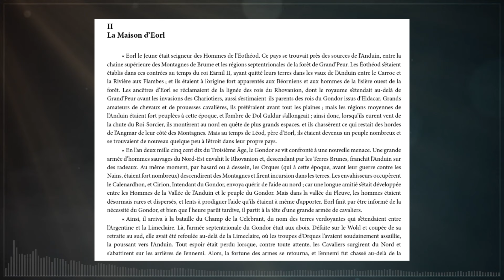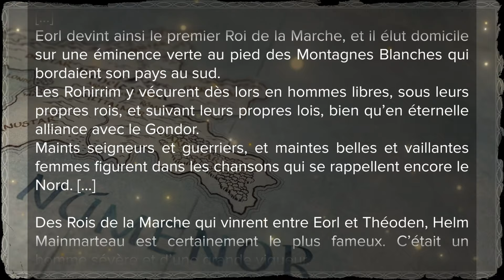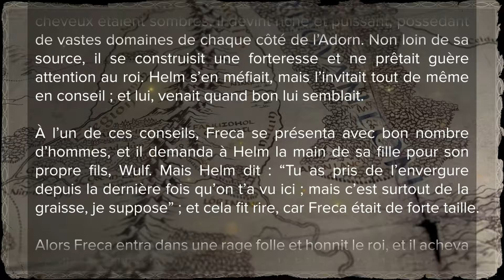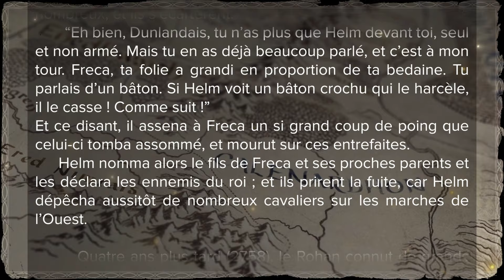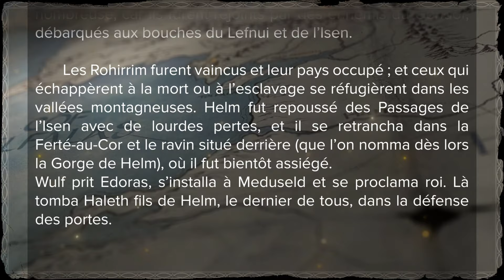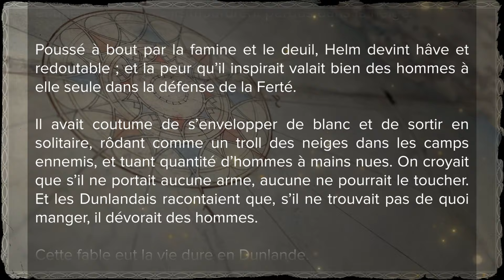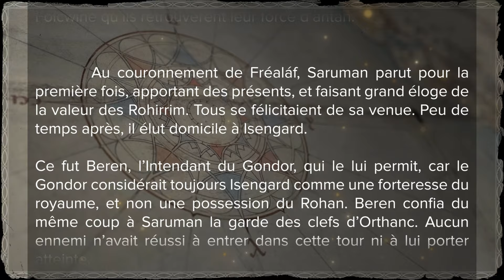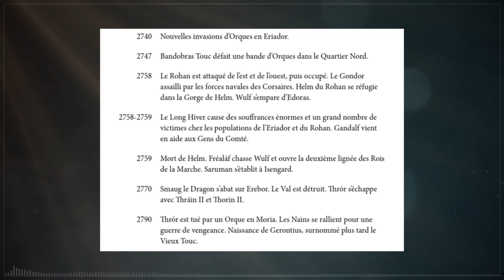En attendant La Guerre des Rohirrim - le texte de Tolkien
Rapide aperçu sur le texte qui a inspiré le film La Guerre de Rohirrim dans le Seigneur des Anneaux. Ici, extrait issu des appendices A « Annales des rois et dirigeants » - chapitre 2 « La Maison d’Eorl », tels qu’ils sont retranscrits dans Le Retour du Roi de J.R.R Tolkien, traduction de Daniel Lauzon, éditée chez Christian Bourgois et en format poche chez Pocket.
Dans cette édition poche, l’extrait se situe aux pages 622-627.

00:00 Intro
02:07 Texte extrait du chapitre "La Maison d’Eorl"
10:55 Discussion sur le texte et le film